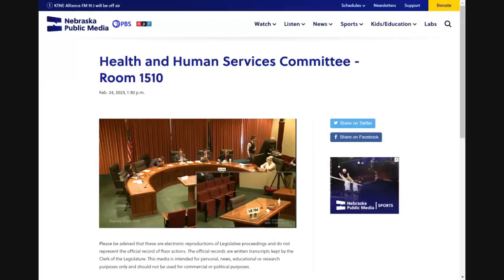Nebraska Legislature: Health and Human Services Committee Hearing 02-24-23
LB 95
Slama
Adopt the Asbestos Trust Claims Transparency Act and the Asbestos Claims Priorities and Claims Legitimacy Act and change a statute of limitations

LB 325
Dungan
Change immunity for intentional torts under the Political Subdivisions Tort Claims Act and the State Tort Claims Act

LB 341
Halloran
Adopt the State and Political Subdivisions Child Sexual Abuse Liability Act and exempt actions from the State Tort Claims Act and Political Subdivisions Tort Claims Act

LB 521
Walz
Provide for immunity for school personnel administering naloxone

LB 795
Wayne
Provide immunity for administration of naloxone or other federally approved opioid antagonists

LB 351
Wayne
Increase and eliminate limits on medical malpractice liability and change provisions relating to proof of financial responsibility and the Excess Liability Fund